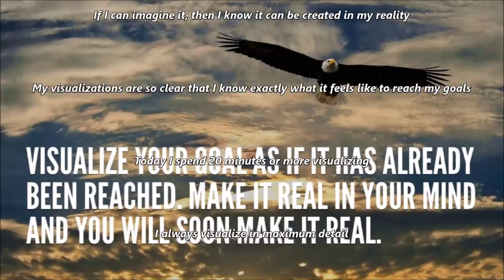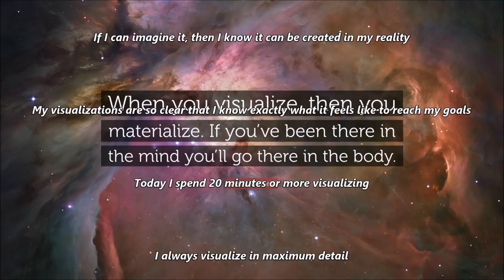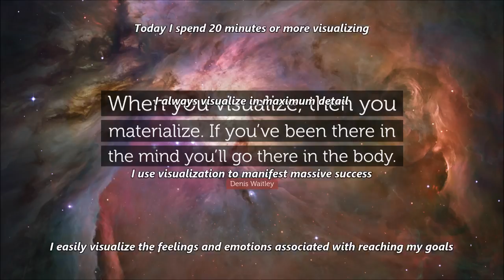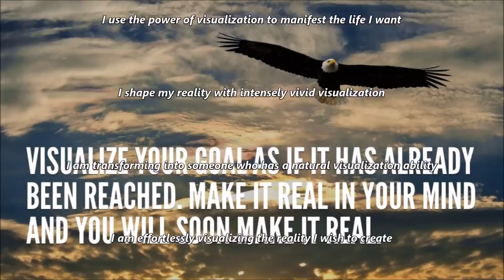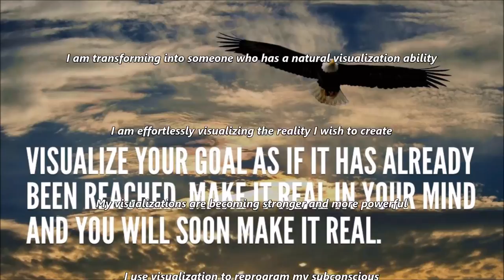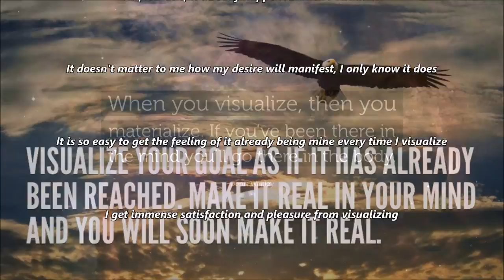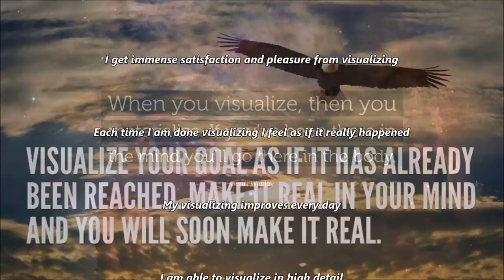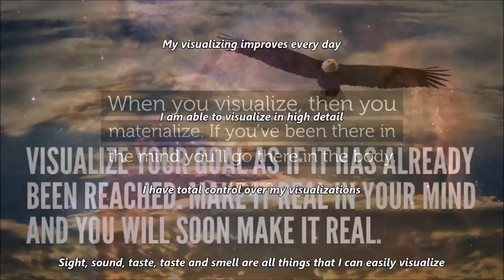Improve Your Visualization Skills Subliminal (Audio + Visual)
Improve Your Visualization Skills Subliminal.

Text & Audio Affirmations:
Every day I visualize my goals with the belief that they already exist right now.
It feels so real when I visualize.
I relax and allow what I want to manifest perfectly.
I maintain the feeling as if it were throughout the entire visualization.
Visualizing is so enjoyable and effortless.
I think from my visualization as if I were there.
It feels as if it already happened when I visualize.
It doesn't matter to me how my desire will manifest, I only know it does.
It is so easy to get the feeling of it already being mine every time I visualize.
I get immense satisfaction and pleasure from visualizing.
Each time I am done visualizing I feel as if it really happened.
My visualizing improves every day.
I am able to visualize in high detail.
I have total control over my visualizations.
Sights, sounds, tastes and smells are all things that I can easily visualize.
My mind is clear and focused on visualizing success.
I visualize positive change and manifest it into reality.
Everything is happening exactly as I envisioned it.
Every morning and evening I visualize the achievement of my goals.
I am joyfully watching my dreams manifesting before my eyes.
I am manifesting my perfect life through visualization and affirmation.
I am creating my perfect future by seeing it in every detail in the present.
I can imagine, with all of my senses, the achievement of each of my goals.
I can see and feel the completion of my goals with perfect clarity.
I combine clear vision with powerful emotion to create my perfect future.
I faithfully visualize my goals each and every day.
I have a crystal clear image in my mind of exactly what I desire.
I hold in my imagination, mental pictures of all the things I desire.
I only think about and visualize those things I want to experience in my life.
I practice seeing my goals as already accomplished.
I see the things I want as already being in my possession.
I visualize all that I desire and I have complete faith that it is manifesting for me.
I visualize my goals continually throughout my waking day.
I vividly imagine myself exactly as I want to be.
If I can imagine it, then I know it can be created in my reality.
My visualizations are so clear that I know exactly what it feels like to reach my goals.
Today I spend 20 minutes or more visualizing.
I always visualize in maximum detail.
I use visualization to manifest massive success.
I easily visualize the feelings and emotions associated with reaching my goals.
I use the power of visualization to manifest the life I want.
I shape my reality with intensely vivid visualization.
I am transforming into someone who has a natural visualization ability.
I am effortlessly visualizing the reality I wish to create.
My visualizations are becoming stronger and more powerful.
I use visualization to reprogram my subconscious.
My mind is focused and clear when I visualize.
Visualization is just a normal part of my every day life.
I naturally visualize in high detail.
Colors, sounds, tastes, touch and smells are easy for me to visualize.
Visualization strengthens my subconscious and prepares me for success.
I find it easy to focus my mind and visualize the achievement of my goals.
Visualization comes naturally to me.
I find it easy to control my visualizations at will.
I can use visualization to effortlessly attract whatever I want.
I use visualization to program my thoughts and beliefs as I see fit.
At every opportunity, I vividly imagine my perfect reality.
Every day I clearly visualize the wealth and abundance I desire in my life.
Every day I create mental pictures of all the good I desire in my life.
Every day I imagine the feeling of achieving my dreams.
Every day I picture my perfect life with clarity and detail.
Every day I visualize achieving my dreams.
Every day I feel the wonderful emotions my visualizations bring.

Watch in HD. Headphones/Earphones are optional. Use this subliminal video often to improve your visualization skills. Watch and listen for best results. You can still get results from just watching or just listening if that's more convenient for you. This subliminal video has both text and audio affirmations. Set to a comfortable volume. Use at least once a day until no longer needed. There are no binaural beats or frequencies in this video.